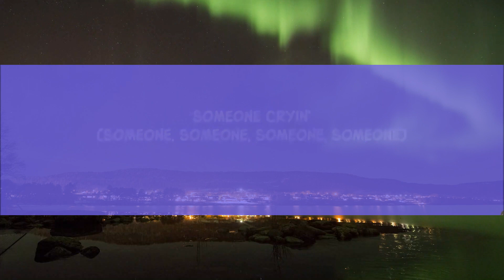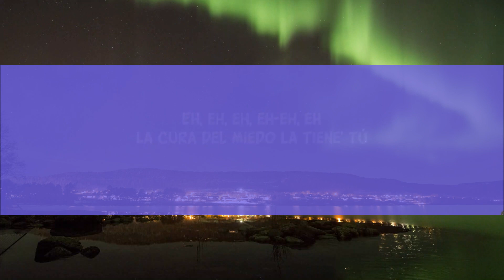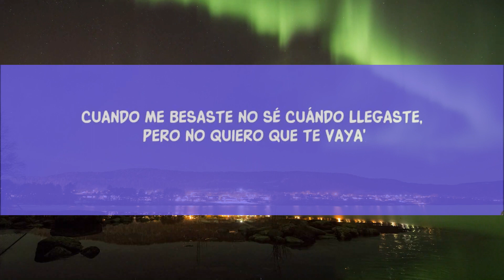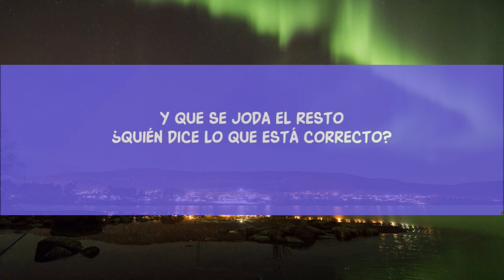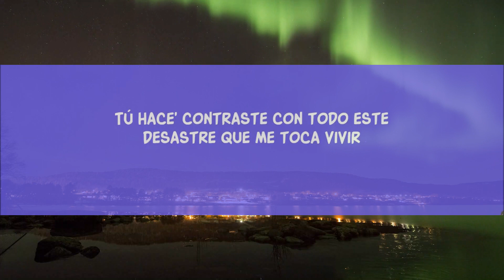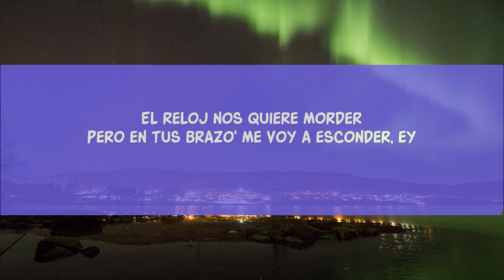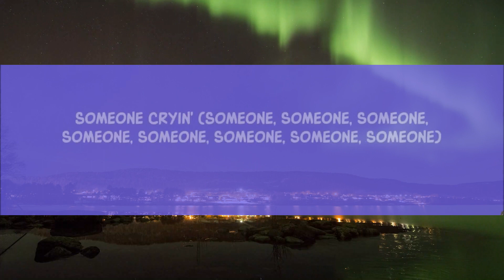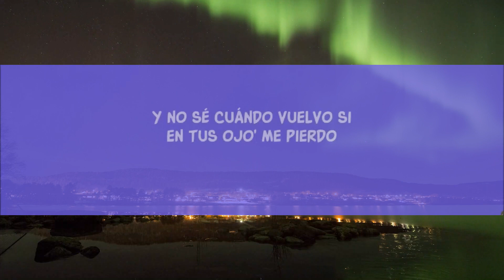Gorillaz - Tormenta ft. Bad Bunny (Letra) | Ninja Lyrics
Gorillaz - Tormenta ft. Bad Bunny (Letra)
Gorillaz - Tormenta ft. Bad Bunny

Song Lyrics:

[Coro: 2-D & Bad Bunny]
The sun in the storm (Sun in the storm, someone cryin')
Someone cryin' (Someone, someone, someone, someone)
Something is said (Someone cryin')
Ey, ey

Y aprovéchame hoy, que mañana me voy
Y no sé cuándo vuelvo si en tus ojo' me pierdo

Y nadie lo pidió (Pidió), pero estamo' aquí (Aquí)
Yo no sé si fue Dio', ey, pero creo que lo vi, -i
Cuando me besaste
No sé cuándo llegaste, pero no quiero que te vaya'
Tú hace' contraste
Con todo este desastre que me toca vivir
Eh, eh, eh, eh-eh, eh
La cura del miedo la tiene' tú
Veo todo claro aunque se fue la lu', ey
Tarantula
Gorillaz
Possession Island
Gorillaz
Oil
Gorillaz
[Refrán: Bad Bunny]
Aprovéchame hoy
Ey, ey

Y yo no quiero ver el mundo arder
Pero algo tan bonito, no, no se puede perder
El reloj nos quiere morder
Pero en tus brazo' me voy a esconder, ey
Pa' que no me encuentren (Encuentren)
To' el mundo siempre está pendiente (-diente)
Pero no saben lo que se siente (Siente)
Cruza conmigo ante' que se rompa el puente (Puente), je
Y que se joda el resto
¿Quién dice lo que está correcto?
Si el amor nunca ha sido perfecto
Ojalá sea por siempre este momento
Pero si no

Aprovéchame hoy

[Coro: 2-D]
Something is—
[Puente Instrumental]

[Outro: 2-D]
Someone cryin' (Someone, someone, someone, someone, someone, someone, someone, someone)

Lyric video for Tormenta by Gorillaz ft. Bad Bunnyon Dan Music